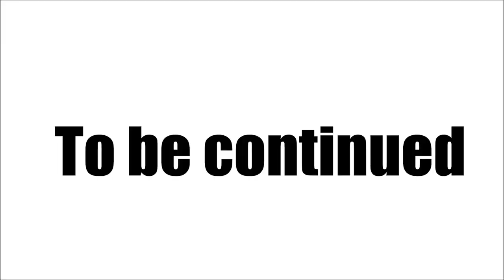Betraying my friend in RUST! Duos ep 1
Making friends and enemies in my RUST duos series episode 1.

Thanks to my good friend Shocked for creating thumbnail and for playing with me in salty simulator.